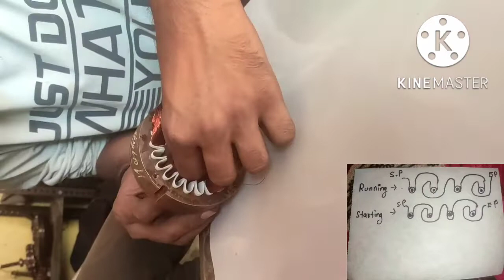HIGH SPEED MOTOR WINDING WITH ALL DETAILS। SINGLE PHASE MOTOR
HIGH SPEED STATOR WINDING WITH ALL DETAILS
24 slots
Aluminum wire winding